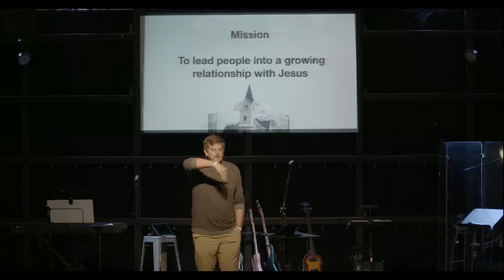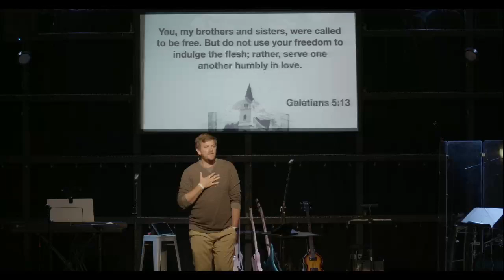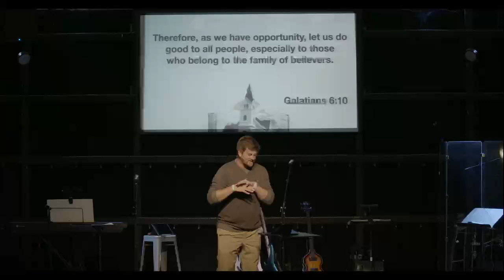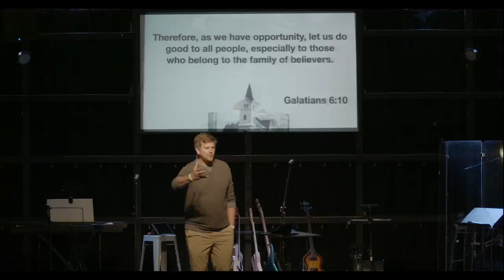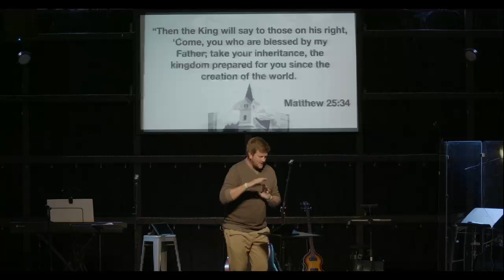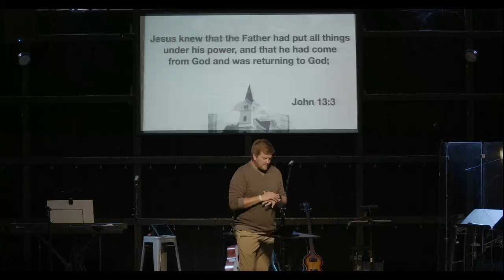The Church Defined Wk 3 | Serve: We find our purpose when we serve!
Week 3 of exploring our values and vision as a church! Today we dive into scripture to explore our third value of serving. We believe that we will find our purpose as we serve one another.

Today we look at one of the greatest examples Jesus gave us on serving one another! Jesus taught us that somebody, somewhere is waiting for us to do what God called us to do because we never know who or what is waiting on the other side of our obedience! _________________________________________________________________________

Welcome to North Ridge Community Church, located in Johnson City, TN. You may be brand new and want to explore what we are about, or you may have been with us a while but want to learn more. Either way, we are glad you are here!